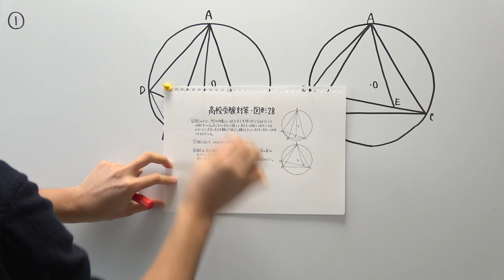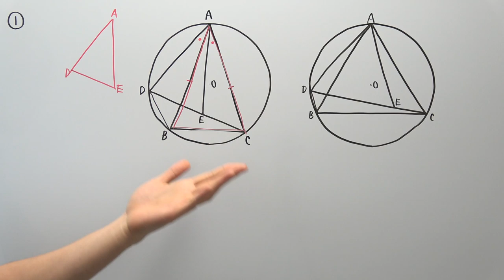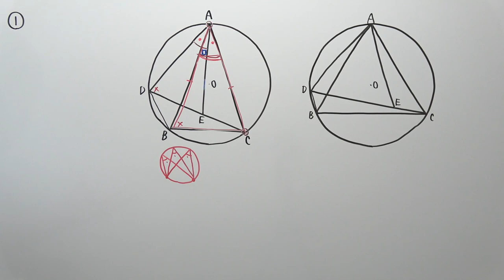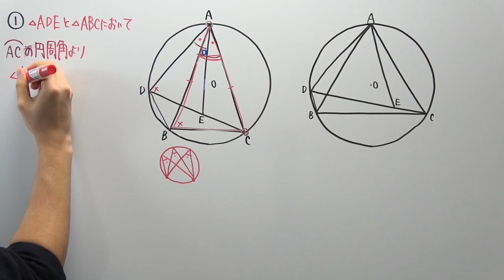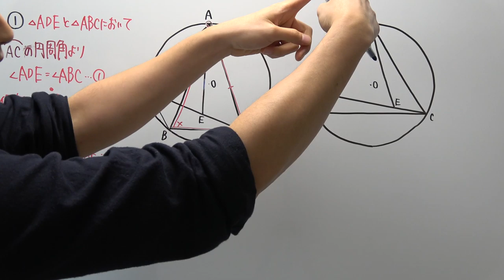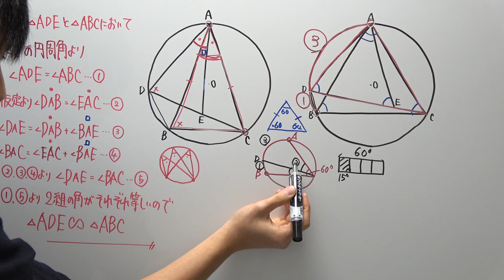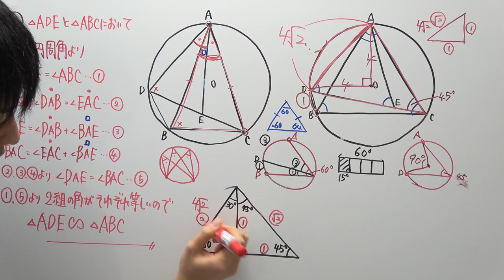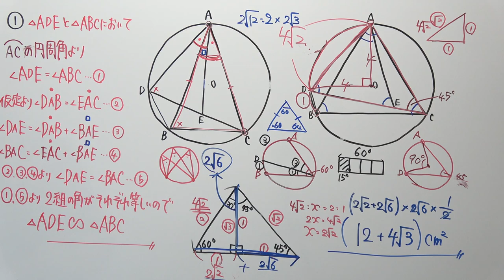【高校受験対策】数学-図形29(番号間違えました)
‹使用音源›
「甘茶の音楽工房」